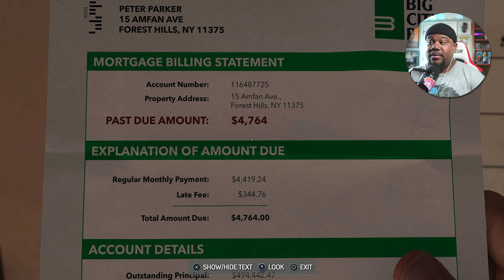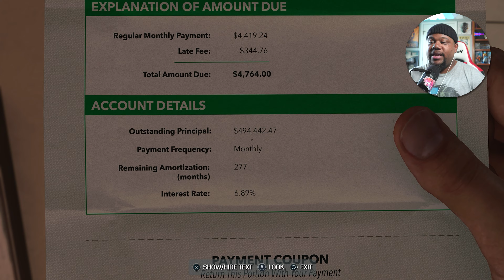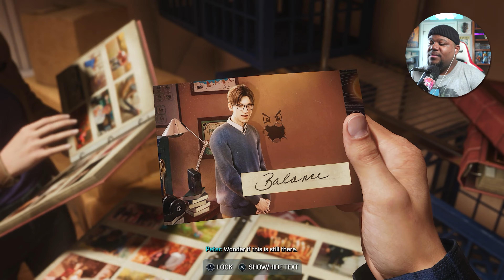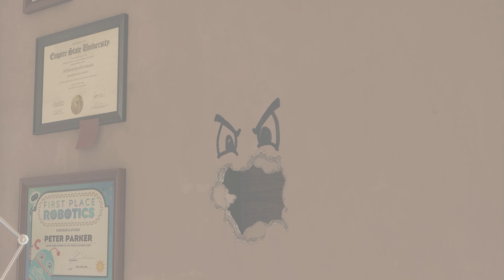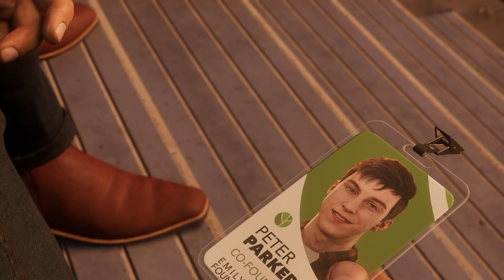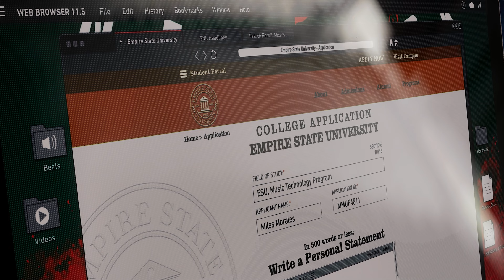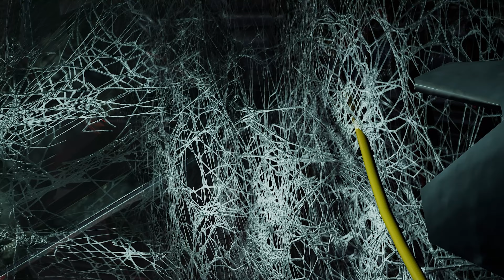NOT ON MY WATCH | Marvel's Spider-Man 2 | Part 2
Miles Confronts A Familiar Face!